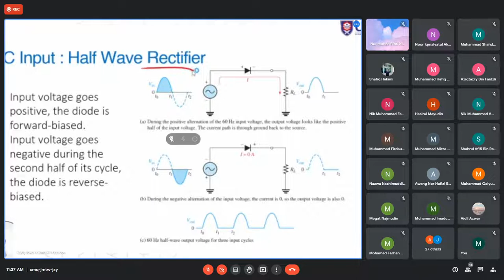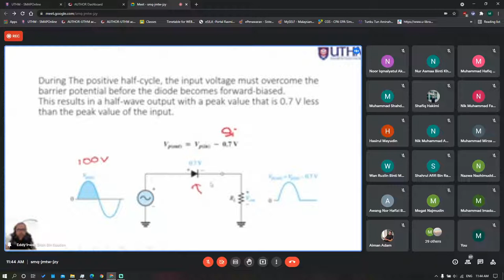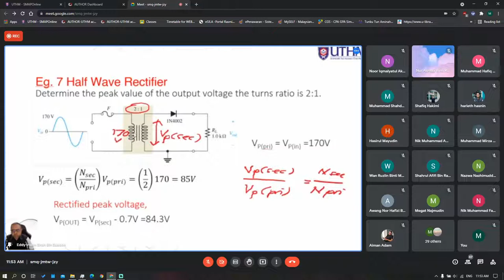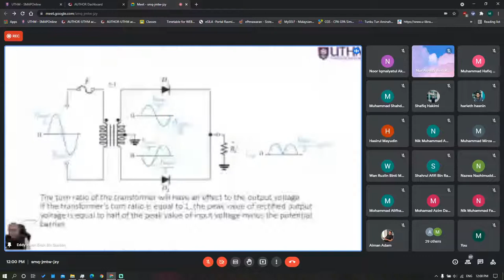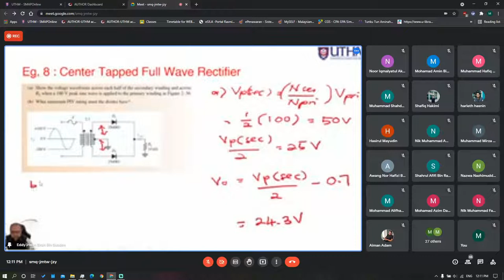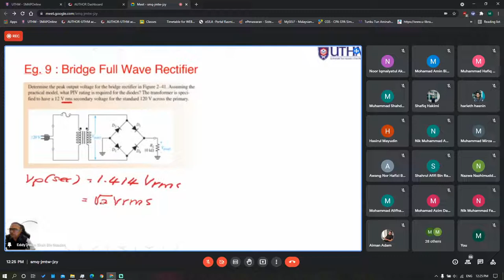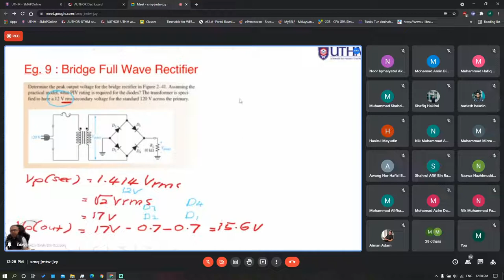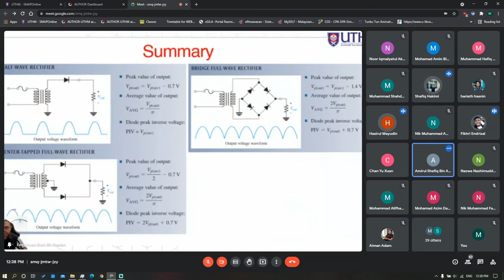DAE21303 ELECTRONICS ( Kelas 3 )